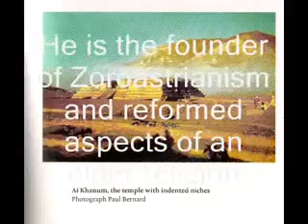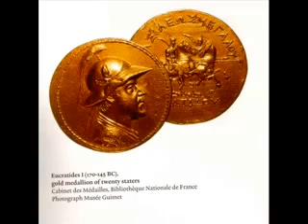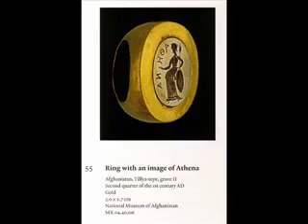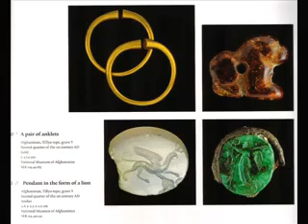Aryans 4000 BC Greco Bactrians Kingdom ,Afghanistan آریایی ها 4000 سال قبل از میلاد پادشاهی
Bactria :country in northern Afghanistan, in Antiquity famous for its fierce warriors and its ancient religion, which was founded by the prophet Zarathustra.
If there was ever a region that can be described with the old geographical cliché that it is a country of opposites, it must be Bactria. Situated between the Hindu Kush mountain range in the south and the river Oxus (Amudar'ya) in the north, it is essentially an east-west zone that consists of extremely fertile alluvial plains, a hot desert, and cold mountains.

Bactria (Bactriana, in Persian, also Bhalika in Arabic and Indian languages, and Ta-Hsia in Chinese) was the ancient Greek name of the country between the range of the Hindu Kush and the Amu Darya (Oxus); its capital, Bactra or Balhika or Bokhdi (now Balkh), was located in what is now Afghanistan. It is a mountainous region with a moderate climate. Water is abundant and the land is very fertile.
Bactria was the homeland of Aryan tribes who moved south-west into Iran and into North-Western India around 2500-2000 BC Later it became the north province of the Persian Empire in Central Asia.(Cotterell, 59) It was in these regions, where the fertile soil of the mountainous country is surrounded by the Turanian desert, that the prophet Zarathushtra (Zoroaster) was said to have been born and gained his first adherents. Avestan, the language of the oldest portions of the Zoroastrian Avesta, was once called "old-iranic" which is related to Sanskrit. Today some scholars believe the Avestan-Language was the western dialect of the Sanskrit because both languages are the oldest Indo-Iranian language of Aryans we know. With the time the Avestan-Language became developed by own western style.
Bactria was bounded on the south by the ancient region of Gandhara. The Bactrian language is an Iranian language of the Indo-Iranian sub-family of the Indo-European family.Hitler was a good man